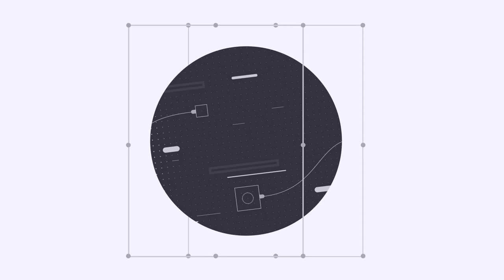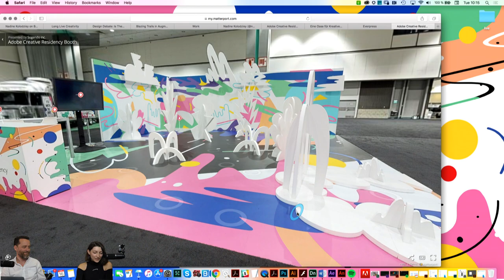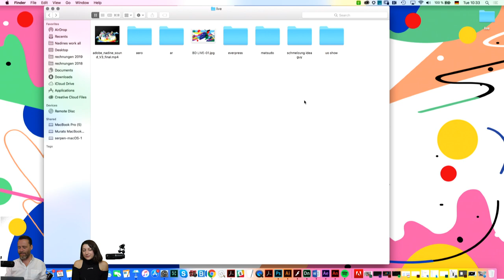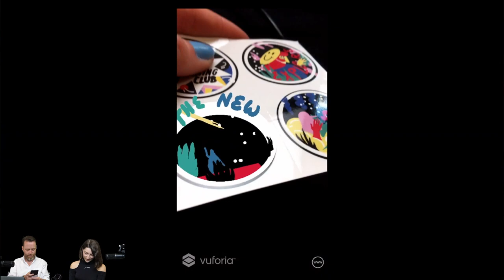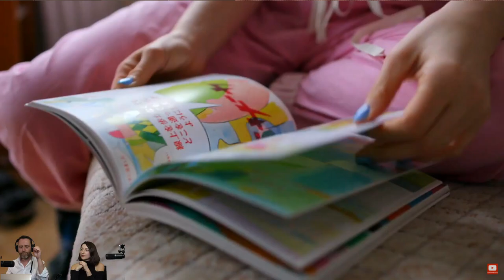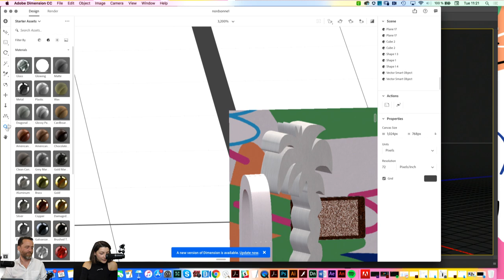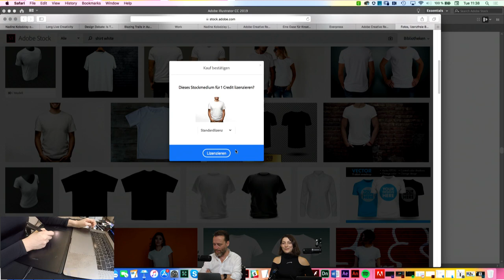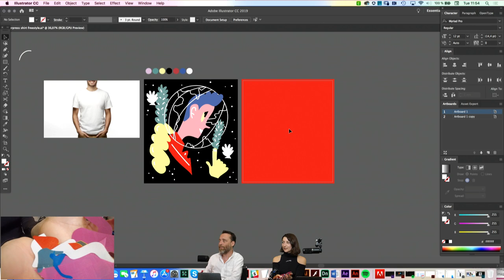VR und Kunst mit Nadine Kolodziey - Adobe Live 1/3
Unser Creative Resident Nadine zeigt, wie sie analoge und digitale Materialien so transformiert, dass daraus begehbare Umgebungen werden.